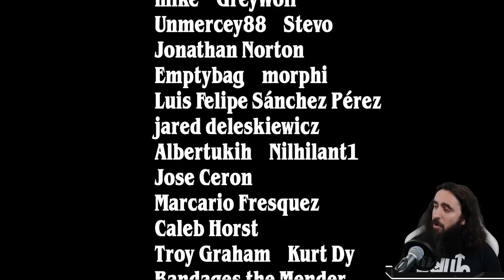💀 PATH TO EXILE 💙 | 1 YEAR OF MTG MALONE | MTG Arena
Today I present to you: Path to Exile Year One! Thank you all for one year of MTG Malone, now I need to change some things, like the description page saying "your fresh new" into daily, as I am everything but fresh and new :D

Deck
3 Siphon Insight (MID) 241
7 Swamp (MID) 273
8 Island (MID) 271
2 Xanathar, Guild Kingpin (AFR) 239
2 Wandering Archaic (STX) 6
2 Duress (STA) 29
2 Hive of the Eye Tyrant (AFR) 258
2 Go Blank (STX) 72
4 Shambling Ghast (AFR) 119
4 Deadly Dispute (AFR) 94
2 Test of Talents (STX) 59
2 Devious Cover-Up (MID) 48
2 Shadows' Verdict (ZNR) 124
3 Lolth, Spider Queen (AFR) 112
3 Memory Deluge (MID) 62
3 The Meathook Massacre (MID) 112
3 Skullport Merchant (AFR) 120
4 Shipwreck Marsh (MID) 267
3 Field of Ruin (MID) 262

00:00 Deck Pic
10:50 Exiling Games
39:27 Thanks Ya'll